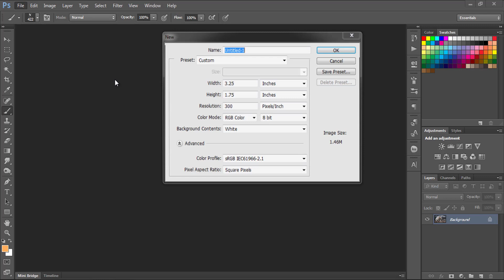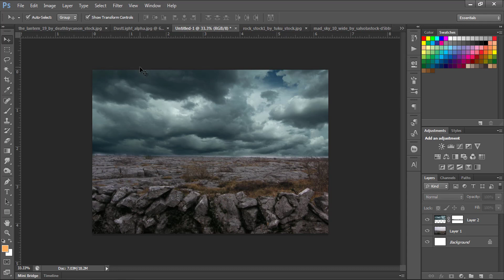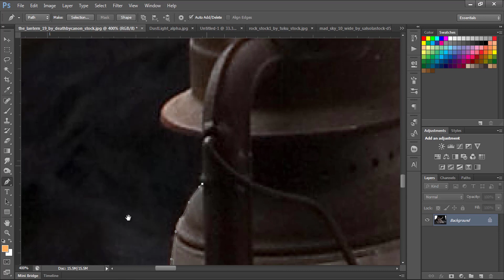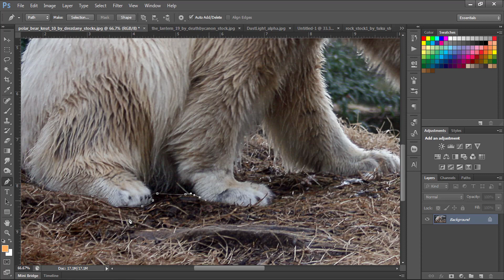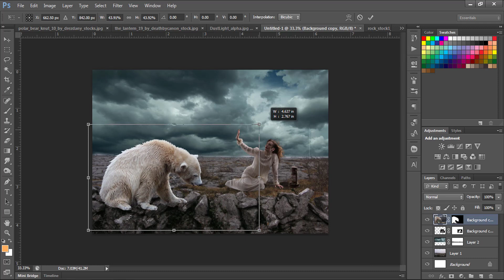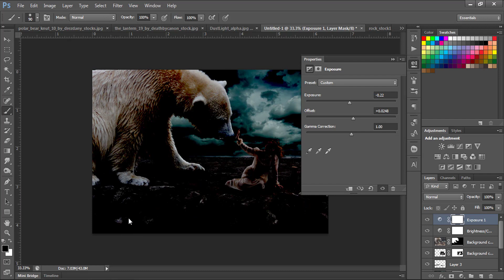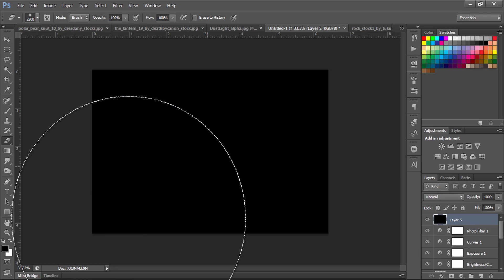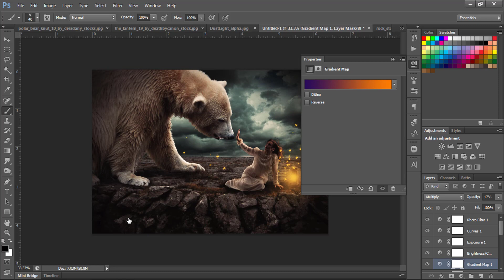Manipulation in Photoshop II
here i'm going to show manipulating in Photoshop. using the stocks link given below.